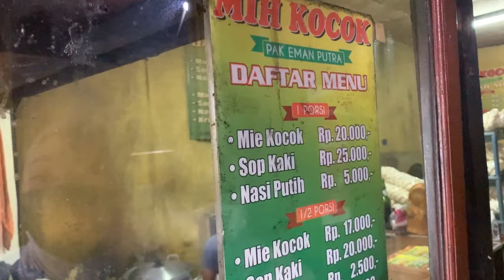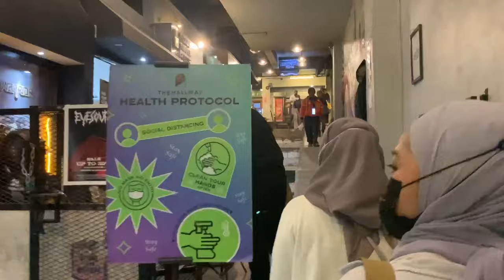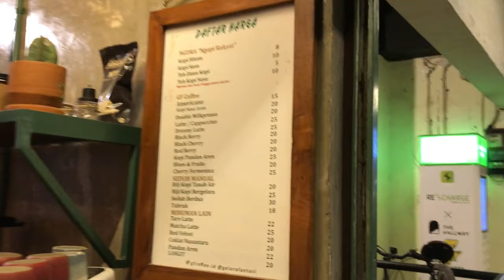NGABOOR EP 13 - NGABOOR DI BANDUNG DAY 1 | MIE KOCOK BANDUNG MANTULITY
Tempat nyaman buat healing dimana?
jawabannya
BANDUNG !!!

Yukk ikutan jalan-jalan virtual bareng tim Ngaboor special episode di Bandung
Kali ini lumayan yaa keliling banget nih dari mulai makan Mi Kocok sampe nyobain bandros dengan suasana syahdu diringi rintik gerimis manjaaa